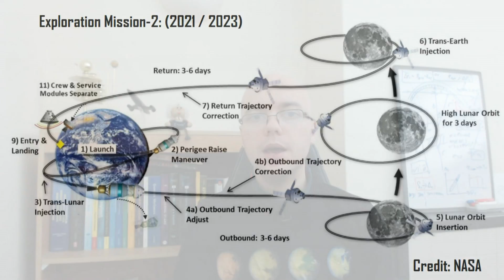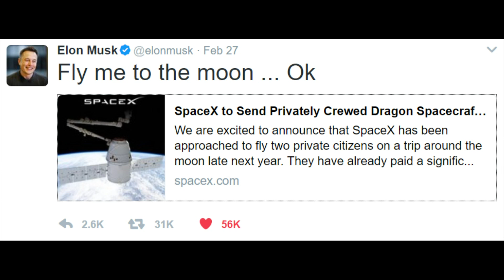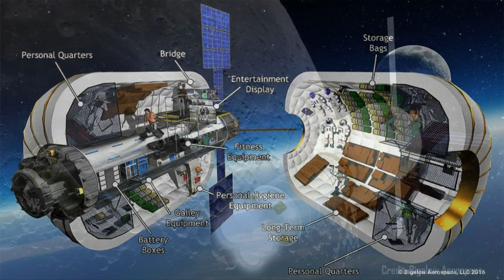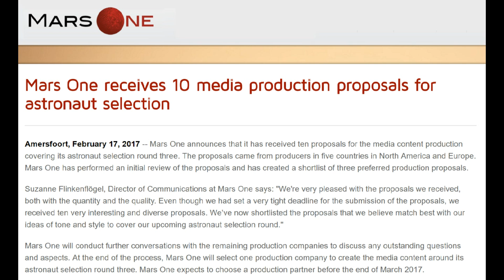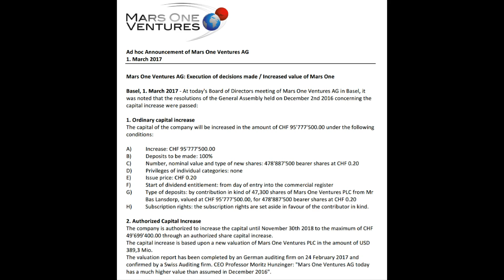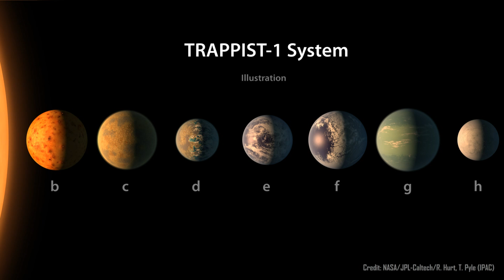Mars Mission Update: February 2017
Aspiring Martian Colonist and Cambridge Ph.D. candidate Ryan MacDonald discusses the implications for Mars exploration of a renewed focus on the Moon and gives an update on Mars One's preparations for the 3rd Astronaut Selection Process round and financial developments.

*'SpaceX to send privately crewed dragon spacecraft beyond the Moon next year' (press release):

*'Mars One Ventures: Execution of decisions made / Increased value of Mars One' (investor update):